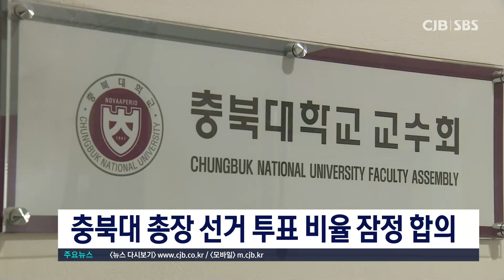충북대 총장 선거 잠정 합의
* 충북대 총장 선거 투표 비율 잠정 합의 *